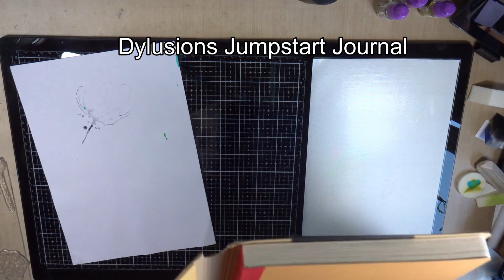Come Art journal with me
I had no real plans for this except I knew I wanted to use the Total Chaos stamp set from Visible Image.

I hope you're all staying well and where possible staying at home. hugs to you all.